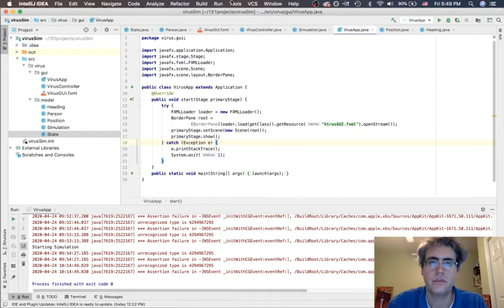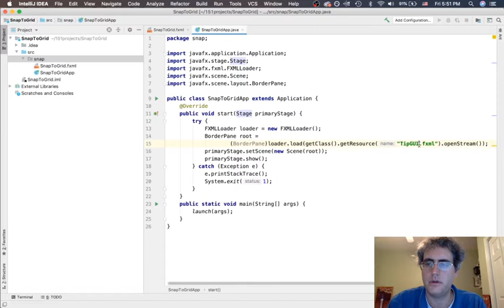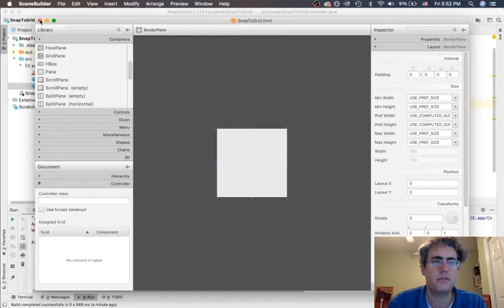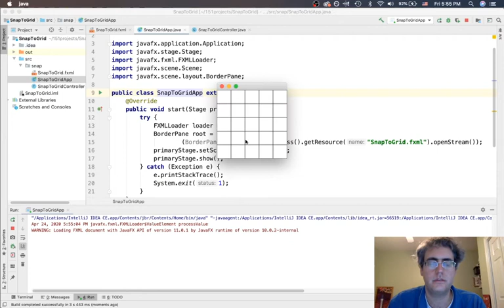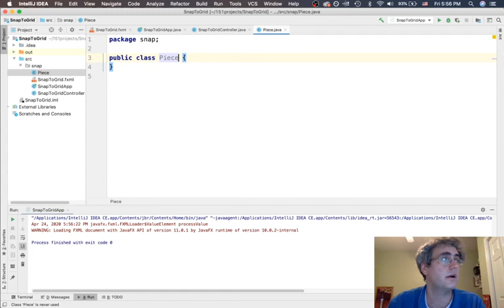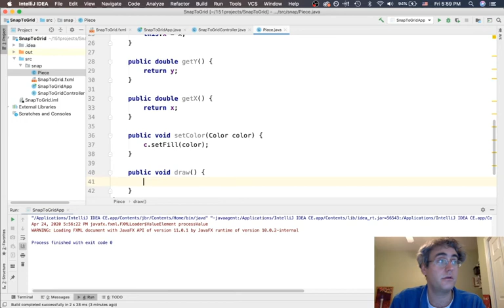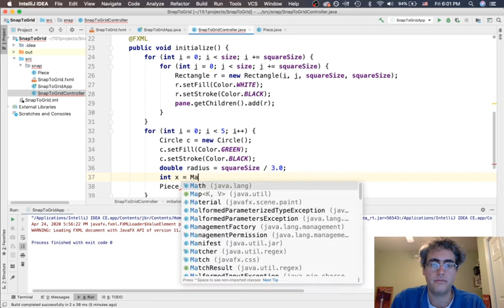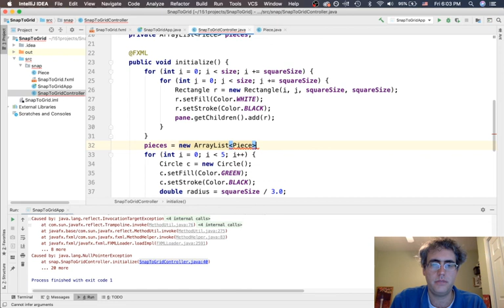Snap to Grid Demo in JavaFX: 1 - Grid and Pieces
This is a small demo to show how to get a grid on the screen and some pieces in fixed locations. The next video shows how to move the pieces to fixed grid locations and then have the grid react.